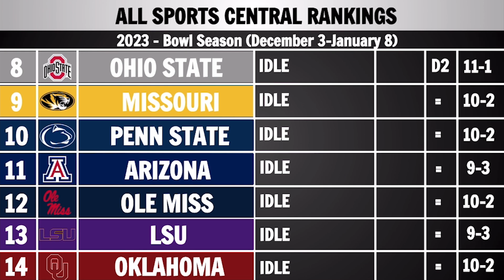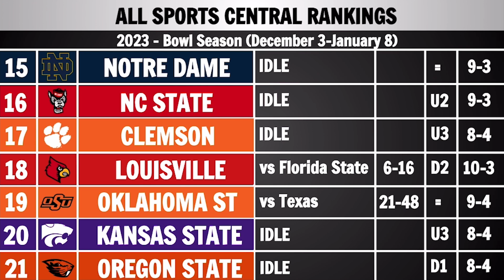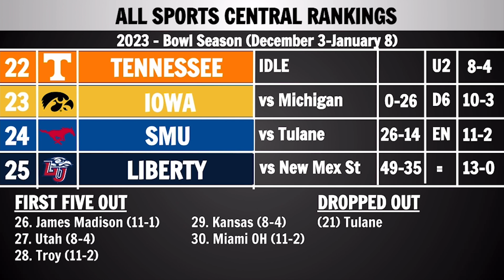2023 Bowl Season College Football Rankings! - CFB Top-25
Here are our Bowl Season rankings for this 2023 college football season.
Thanks for stopping by! My name is Evan, and I make graphics and talk about sports. We offer excellent analysis into college football primarily, but also NFL and college basketball. Thanks again for watching and listening, I'll catch y'all in the next one. -ASC